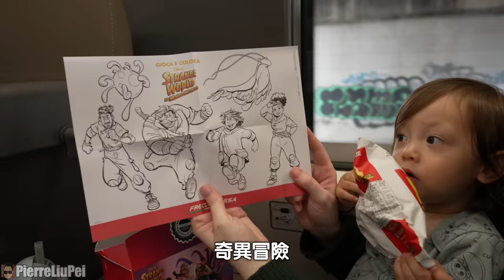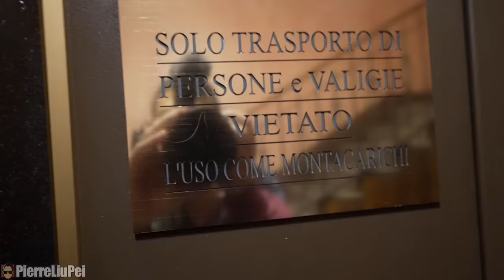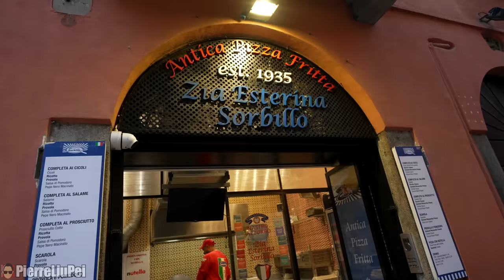商務艙火車前往歐洲之旅最後一站!! 威尼斯到米蘭這樣搭!!【歐洲親子遊】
我們的歐洲親子遊的最後一站就是義大利的米蘭. 住宿居然在市中心的米蘭大教堂旁邊?!

【歐洲親子遊ep.2】坐24小時的飛機終於到馬德里!! 相隔4年又來到西班牙了!!
【歐洲親子遊ep.3】馬德里第一名的西班牙燉飯!! 劉爸的勞力士居然也能被偷走?!
【歐洲親子遊ep.4】在馬德里的米其林二星餐廳!! 比日本還好吃的西班牙日料!?
【歐洲親子遊ep.5】歐洲小偷最愛偷老華人!? 一天被偷三次當場把馬德里小偷逮個正著!!
【歐洲親子遊ep.7】出發威尼斯前一晚民宿突然被取消!! 在異鄉無家可歸壓力超大!!
【歐洲親子遊ep.8】帶寶寶推車被威尼斯人嫌棄!? 直接在當地賣場入手遛嬰神器!!
【歐洲親子遊ep.9 】老婆沉在威尼斯的書海裡!! 嚐嚐當地距今近600年的美食!!

Chapters
00:00 影片精華
00:10 在家威尼斯
00:53 商務艙火車
02:20 抵達米蘭
03:40 米蘭住宿Tour
07:27 在大教堂拍秘密照片
08:19 這是披薩嗎?!